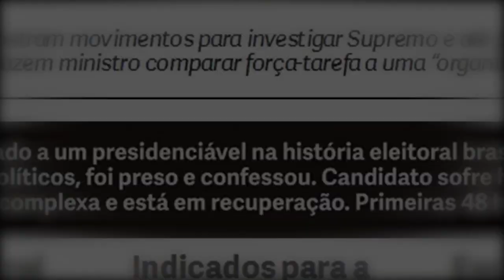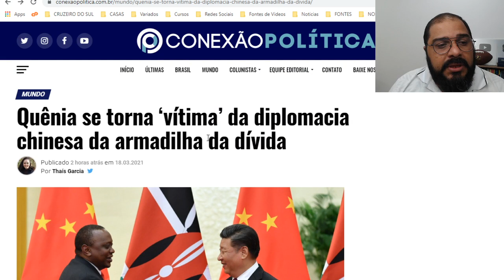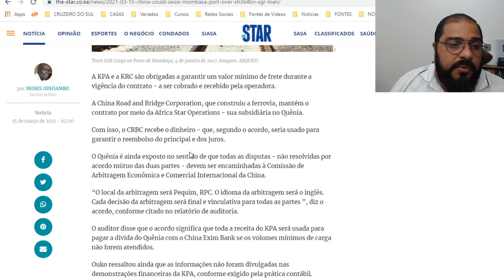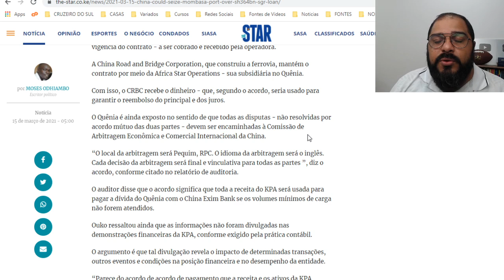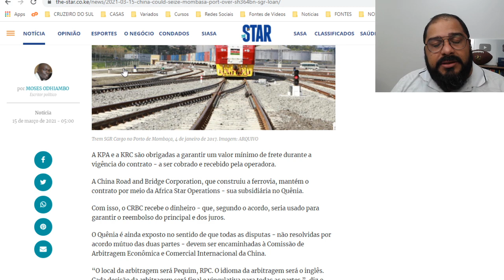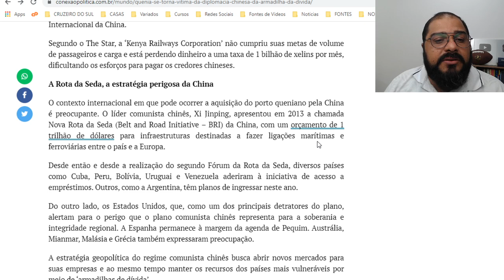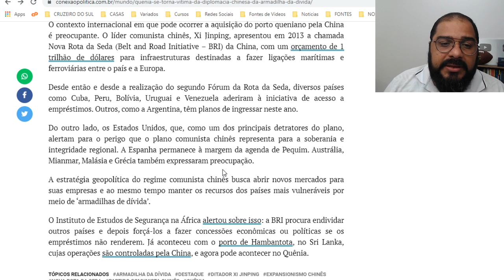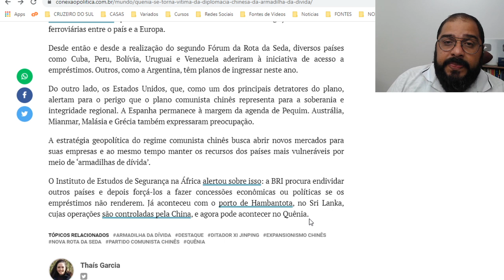PASSO MAIOR QUE A PERNA!!! A ESTRATÉGIA PARA DOMINAR PAÍSES!!!